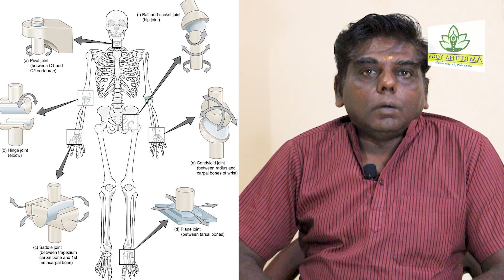Step by Step Procedure of Asanas | ஆசனங்களின் செயல்முறை விளக்கம் | Tamil | Amrutha Yoga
Chapters,
00:00 - Intro,
00:33 - Introduction & Asana Demo,
00:57 - Uthitha Trikonasana,
03:00 - Parsva Konasna,
04:03 - Yoga Mudra,
06:35 - Asana Benefits,
08:18 - Conclusion.

We are the experienced Yoga Professionals & Instructors for more than 30 years. Our Yoga Centre is one of the Renowned Institutions in Coimbatore City.

This Channel is to help the people to understand Techniques and Tricks of Yogasanas !

To live a Healthy and Happy Life !

Amrutha Health Care Yoga Centre :

Saibaba Colony Centre:
No.24A, Bharathi Park, 5th Street, opp. to GCT College Road 3rd left Cut, Saibaba Colony,

Vadavalli Centre :
No.3, Dhaksha Garden, Golden Nagar,
Vadavalli,